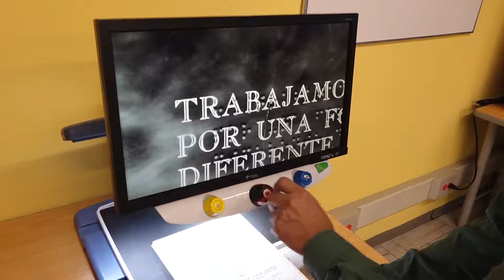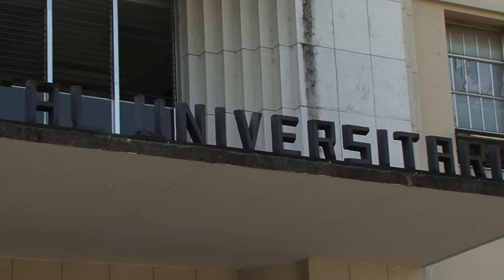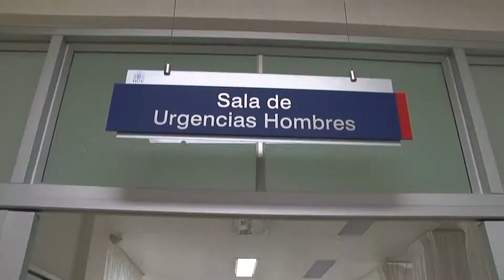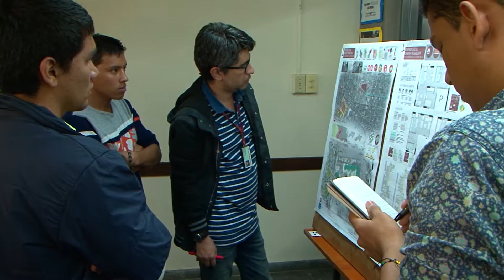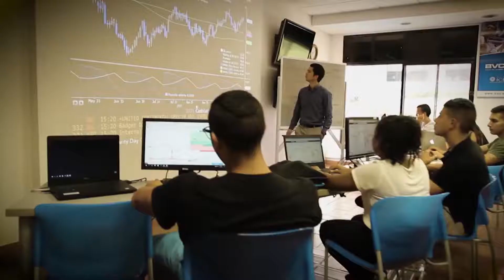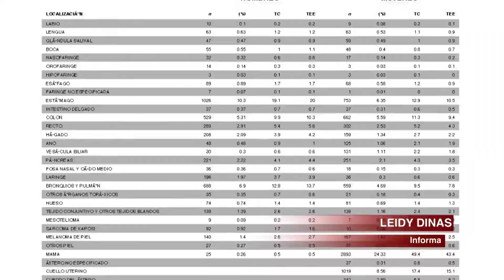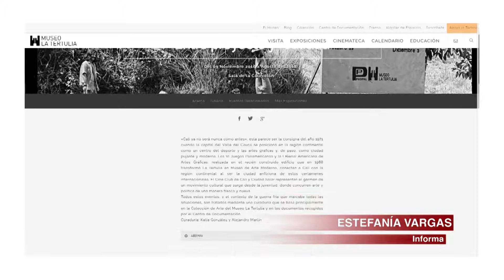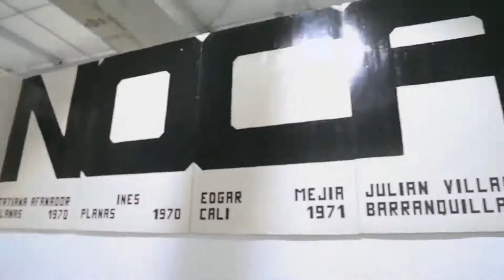CAMPUS TV Capítulo 8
La apertura del laboratorio Sens-Acción, el recorrido histórico y arquitectónico por el campus de Meléndez, la firma de un convenio para la movilidad estudiantil, esto y mucho más por nuestro informativo Campus TV.